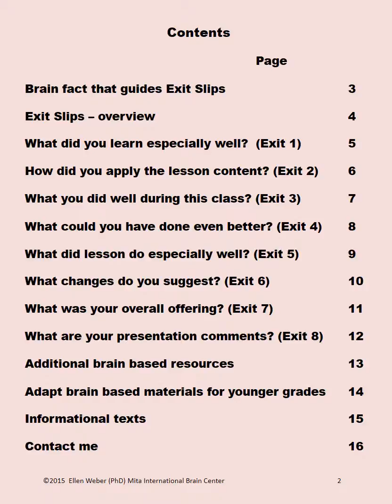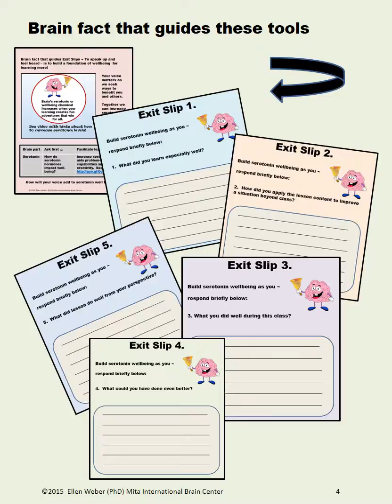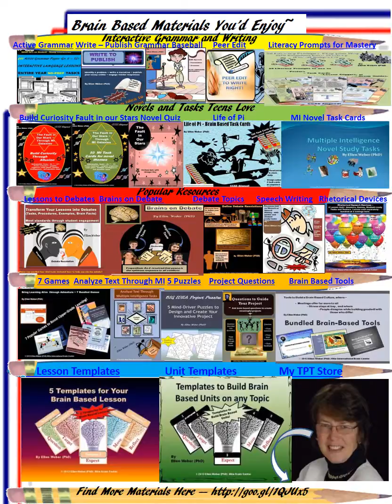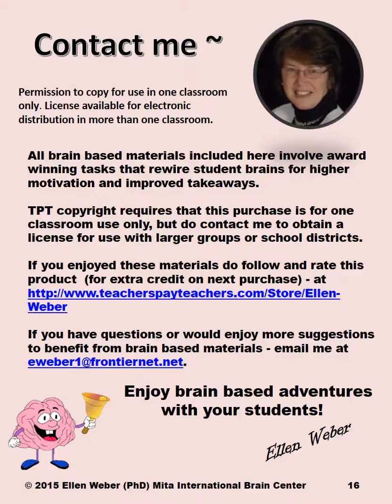Exit from Class - with Exit Tickets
No wonder students love this tool. Each exit slip is designed to keep learning and teaching alive for all.

Students especially enjoy this opportunity to speak and feel heard about their own growth opportunities as they exit any class. Teachers love the progress records these exchanges offer. Exit slips are filed and used to gauge students’ progress.